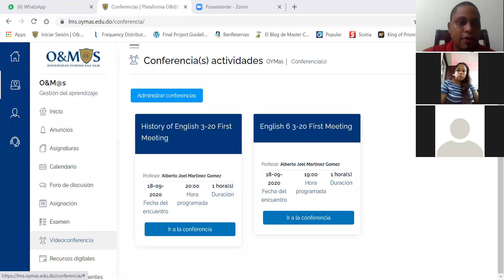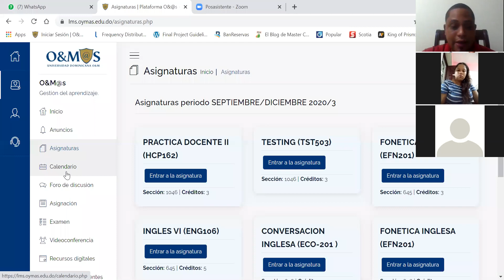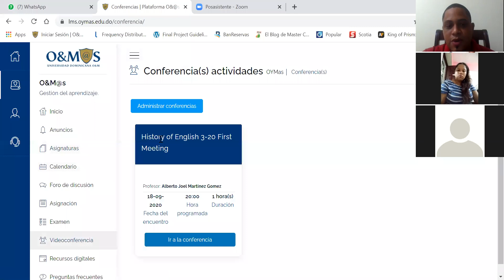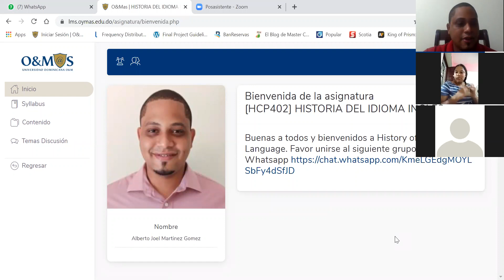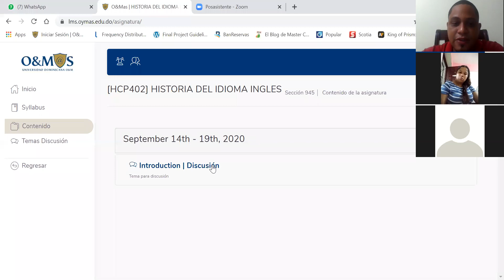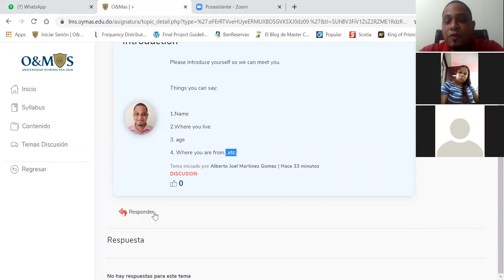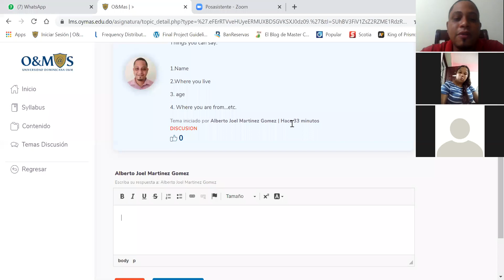History of English First Meeting